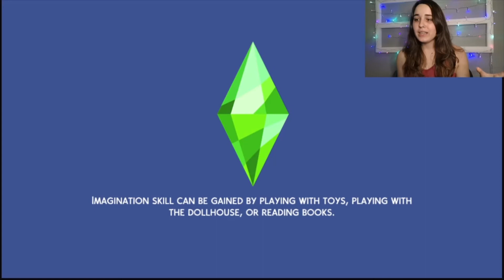Plants, Promotions and Premiers | The Sims 4 Get to work let's play | part 8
Today our aspiring Doctor works toward her aspiration of being a brilliant botanist as well as a world class doctor. Can she do it all???